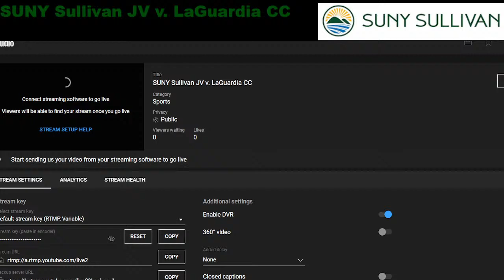SUNY Sullivan JV v. LaGuardia CC